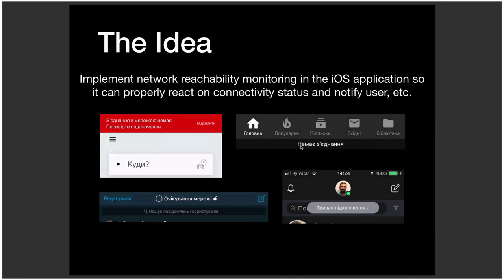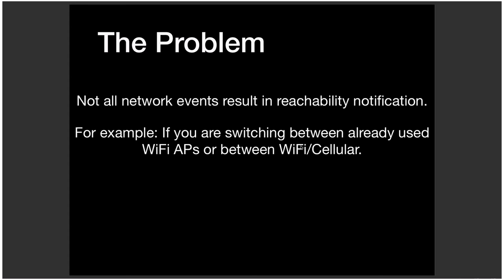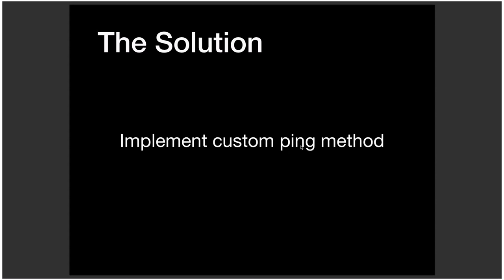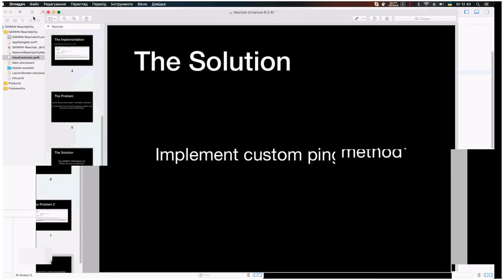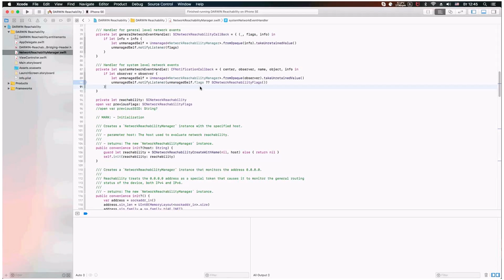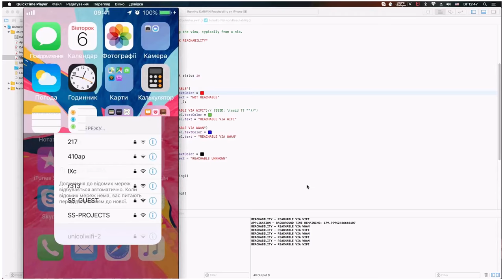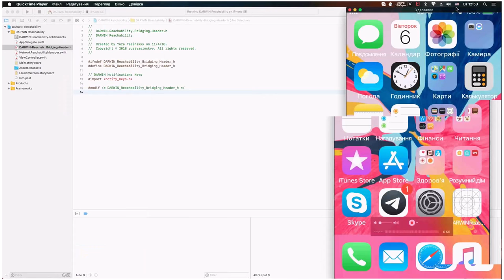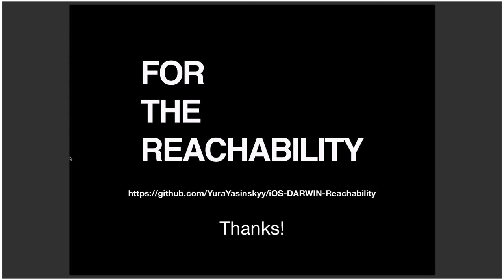Reachability in iOS by Yuriy Yasinskyy (Ukr)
We discussed network reachability monitoring in iOS, some tips&tricks as well as usual pitfalls.